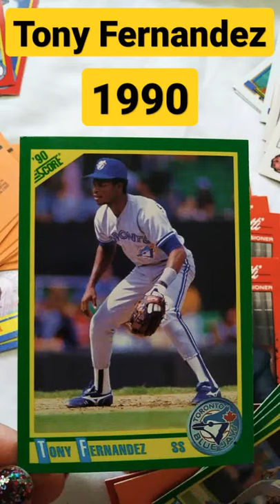Baseball Tony Fernandez